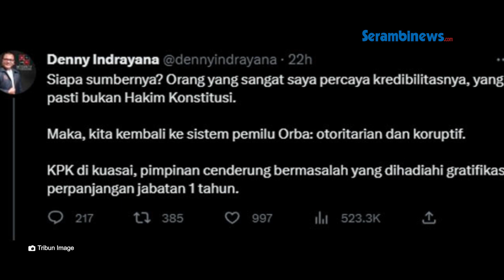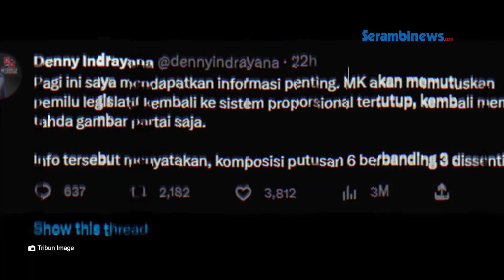SBY Minta Presiden & DPR RI Bersuara soal Bocornya Putusan Sistem Pemilu Proporsional Tertutup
SERAMBINEWS.COM - Presiden ke-6 Republik Indonesia Susilo Bambang Yudhoyono (SBY) menilai pentingnya Presiden Joko Widodo (Jokowi) dan DPR RI bersuara soal adanya bocoran putusan sistem pemilu proporsional tertutup oleh Mahkamah Konstitusi (MK).

Bocoran terkait sistem pemilu itu disebarkan oleh Pakar Hukum Tata Negara Denny Indrayana yang menyatakan, jika dirinya mendapatkan informasi dari pihak yang dapat dipercaya.

Dorongan SBY itu didasari karena, sejatinya yang bisa menetapkan Undang-Undang tentang sistem Pemilu itu adalah Presiden dan DPR RI bukan MK.

Terlebih kata Ketua Majelis Tinggi Partai Demokrat itu, dominan partai politik yang berada di parlemen saat ini, menolak adanya perubahan sistem pemilu yang semula terbuka menjadi tertutup.

Atas hal tersebut, Presiden dan DPR RI menurut SBY, harus mendengarkan apa yang menjadi penolakan 8 dari 9 partai di parlemen itu.

Lebih lanjut, SBY juga menyoroti soal sudah dimulainya proses pemilu legislatif (pileg) untuk 2024 mendatang.

Dimana, saat ini Komisi Pemilihan Umum (KPU) telah menerima pendaftaran bakal calon sementara (BCS).

Menurut SBY, jika sistem pemilu berubah di saat prosesnya sudah berjalan, dikhawatirkan bakal menimbulkan krisis bahkan kekacauan lain.

Oleh karenanya, untuk menghindari situasi chaos tersebut, SBY menyarankan untuk pemilu 2024 tetap menggunakan Sistem Proporsional Terbuka.

Sebelumnya, Pakar Hukum Tata Negara Denny Indrayana membocorkan informasi pribadi yang diterima dirinya soal putusan Mahkamah Konstitusi (MK) terkait sistem Pemilu Legislatif.

Denny menyebut, dirinya mendapatkan informasi kalau MK bakal memutuskan gugatan Nomor 114/PPU/XX/2022 terkait sistem pemilu dengan putusan proporsional tertutup.

Denny menyebut, putusan itu diambil setelah adanya dissenting opinion atau perbedaan pendapat dalam menjatuhkan putusan antara hakim MK.(*)